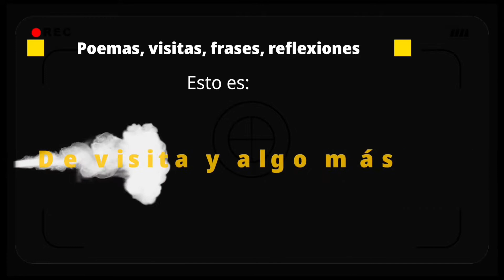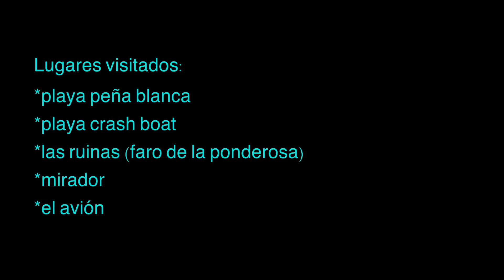Aguadilla, Puerto Rico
Les presento el primero de 6 videos que serán lanzados los próximos viernes, el cual contiene imágenes del área oeste de Puerto Rico...